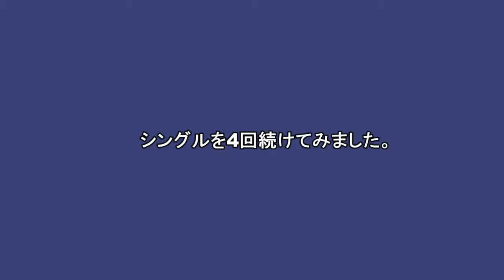ステップエアロビクス 「ペンジュラム」